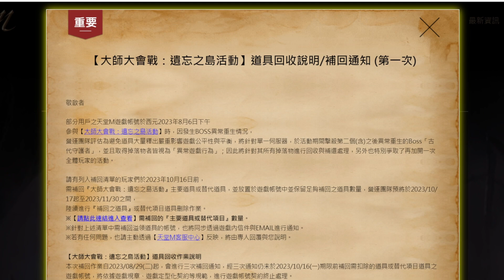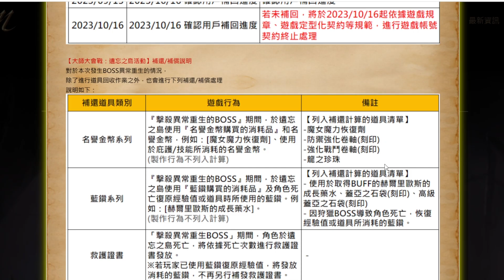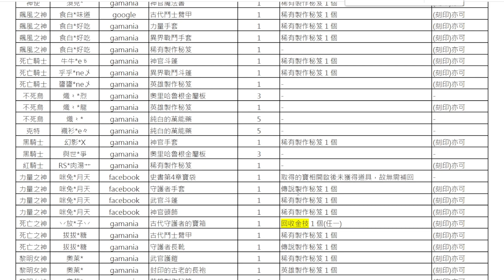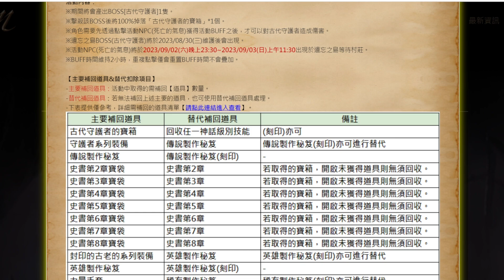【天堂M】遺忘活動Boss重生bug，多本金技釋出補回公告&推測最便宜回補方式(400W名譽幣)